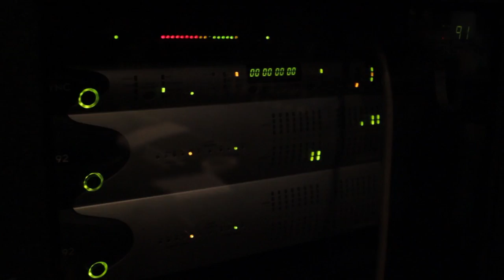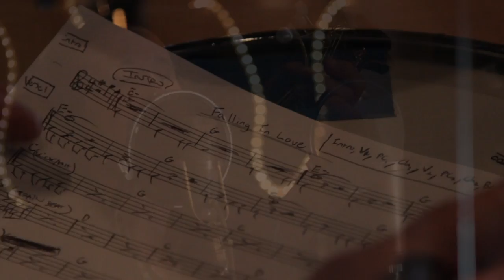Nathan Fox - "Falling in Love" (Official Video)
Nathan Fox -"Falling in Love"
Album - Falling in Love (single)
Label: Nathan Anderson Fox / FATENOX Publishing (ASCAP)
Director: Antonio Suriano

Nathan Fox - Singer/Songwriter/Producer
Jake Staley - Glockenspiel/Tambourine/Claps/Producer
Brendan Buckley - Drums
Erik Kertes - Bass
Ben Bromfield - Piano/Organ
Eric Milos - Recording Engineer/Mix Engineer

Music Recorded & Mixed by Eric Milos at Clear Lake Recording Studios

I've been ruled by pride and fueled with greed.
Hatred had his hold on me.
But I had him pack up all his crap and go,
Cause I can't stand to hate no more.

Said, "I want to feel something new.
Goodbye, cause it sure as hell ain't you."

And oh my.  It's just what I've been dreaming of.

Well I can't say I've ever been here before.
I never felt this fire, never walked on this shore.
My world stood still when I met you.
You're my sky, my sun, my stars, and my moon.

And I've been feeling something new
Since I've been holding on to you.

A kind and gentle love.
Never resentful love.
No not just passionate love.
Unshakable love.
Unbreakable love.